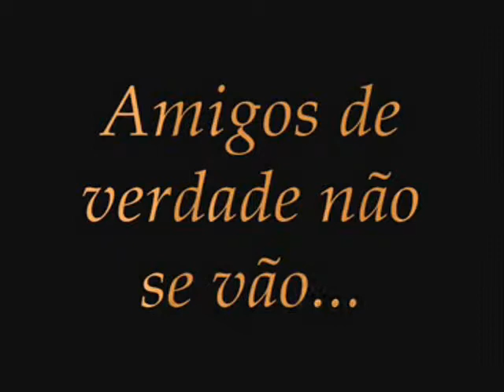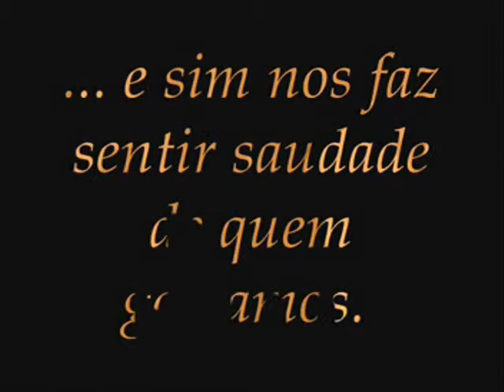Melhores Amigos de Valber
Momentos que jamais serão esquecidos..